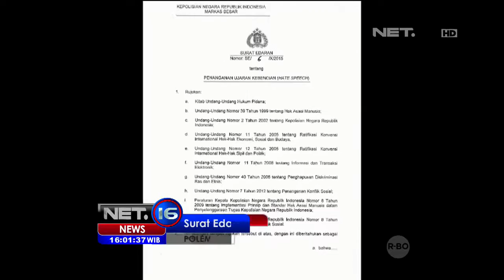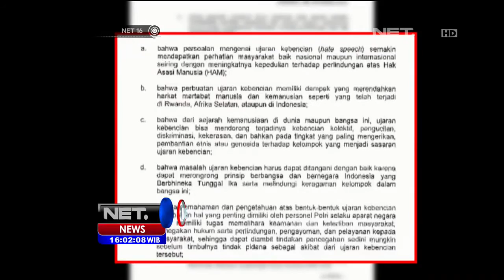Surat Edaran Ujaran Kebencian Menuai Kritik - NET16